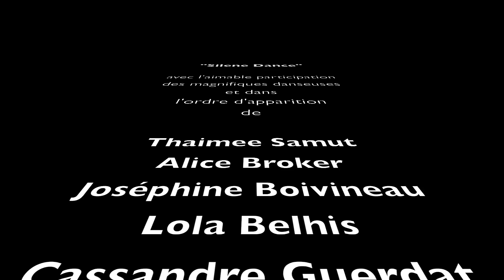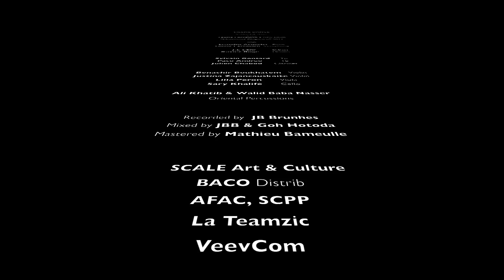"Silene Dance"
"SILENE DANCE" avec l'aimable participation des magnifiques danseuses
et dans l'ordre d'apparition de :
Thaimee Samut // Alice Broker // Joséphine Boivineau // Lola Belhis Cassandre Guerdat // Clara Weiss // Anaïs Mauri & Apolline Saulnier.

"SILENE DANCE" (Serbian folk dance) from Toufic Farroukh's New album
"Untamed Elegance" 2023 (Scale Art & Culture // Baco Distrib)
with
Leandro Aconcha   Piano // Toufic Farroukh  Saxophone //
J.L Lehr El.Bass // Xavier Rogé Drums // Sylvain Gontard Tp // Paco Andreo Tb // Julien Chabot Clarinet // Benachir Boukhatem   Violin //Justina Zajancauskaite Violin // Lilla Peron Viola // Sary Khalifé Cello  //Ali Khatib & Walid Baba Nasser Oriental Percussions.

Recorded by  JB Brunhes // Mixed by JBB & Goh Hotoda // Mastered by Mathieu Bameulle // AFAC // SCPP  //La Teamzic // VeevCom.